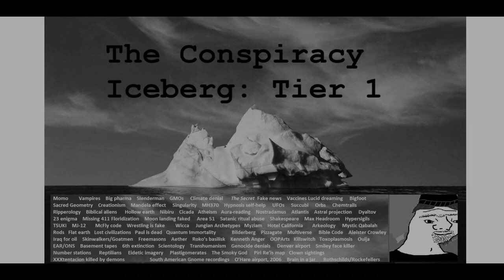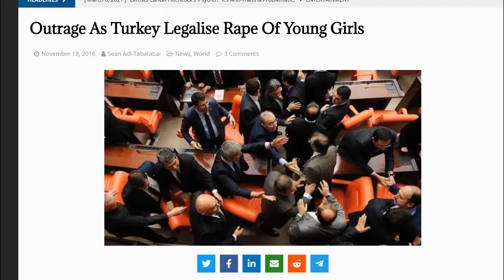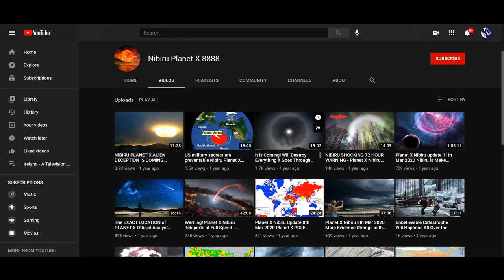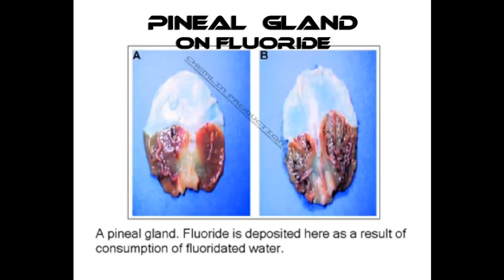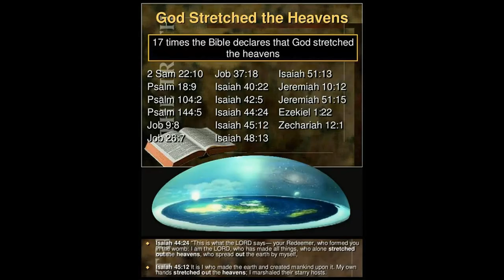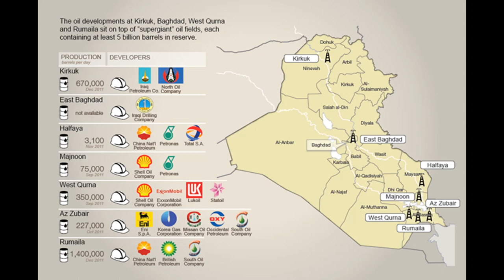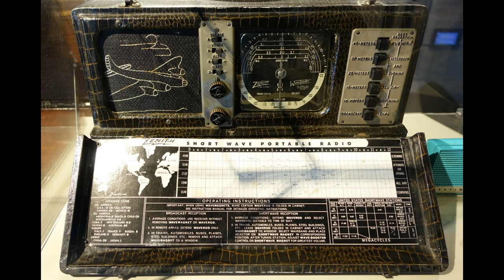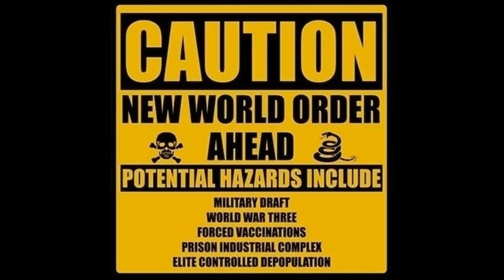The Conspiracy Iceberg: Part 1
Well it's here. Thanks to Oisín for helping write this.